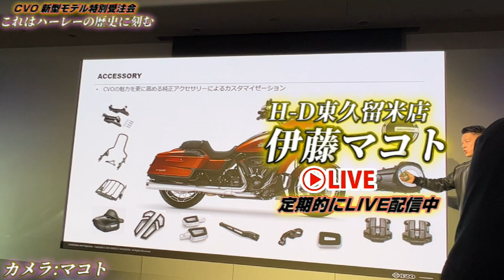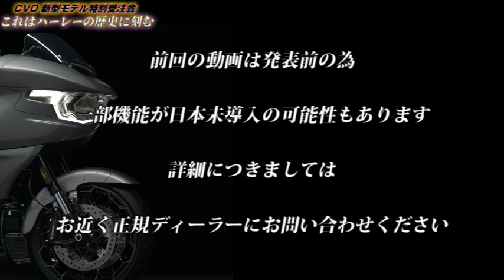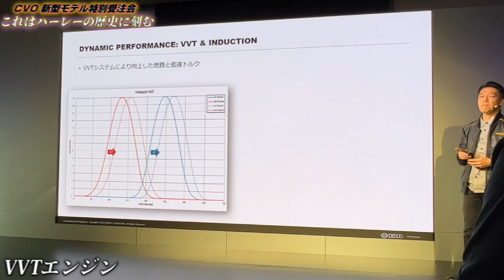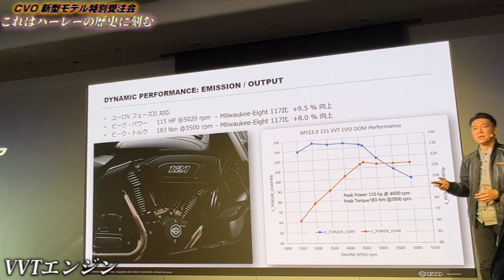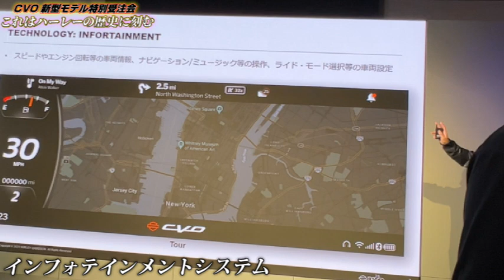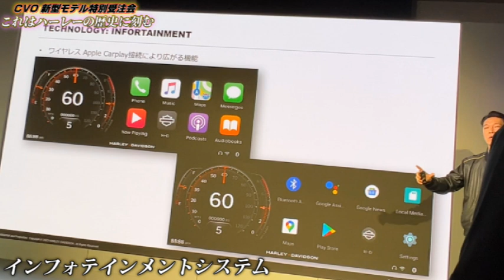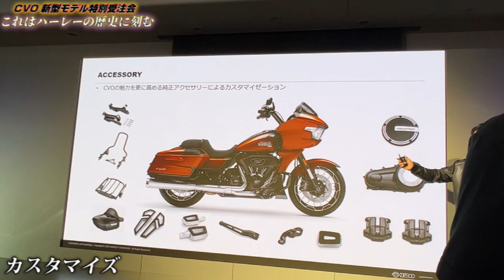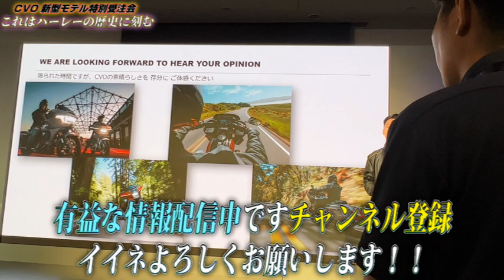【ハーレーダビッドソン】2023 新型 CVOはハーレーの歴史に刻む大幅アップデートだった！【確定情報】ロードグライド＆ストリートグライド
今回は、2023年6月16日(金）に開催されました2023年 CVO 新型モデル特別受注会 IN 虎ノ門ビルズの様子をお届けいたします。

こちらはご招待客約200名、ハーレーダビッドソンディーラースタッフ70名の合計270名がご来場いただきました。

登壇は日本を世界有数のハーレー王国に育てたハーレーダビッドソンジャパン、代表取締役、野田 一夫社長が新モデルのプレゼンテーションを行いました。

特別受注会より公開された確定情報となりますので、最後までどうぞよろしくお願いいたします。

【ハーレー】新型 CVO 2023 【神アップデート全公開】

ダークプラチナ/ピンストライプのご予約可能です！
2023 CVOロードグライド
2023 CVOストリートグライド
ハーレーダビッドソン東久留米店
担当は伊藤まで、
お電話が早いです！

出演/カメラマン：マコト

車両説明
2023 新型 CVOロードグライド
12.3インチ TFTディスプレイ
Milwaukee-Eight™ VVT 121パワートレイン
1,977 cc

2023 新型 CVOストリートグライド
12.3インチ TFTディスプレイ​
1,977 cc

5-STARディーラー受賞（確かなホスピタリティと技術）
ホワイト企業認定されました！